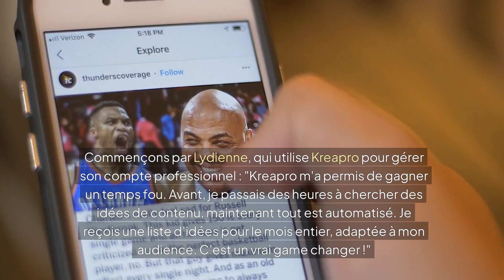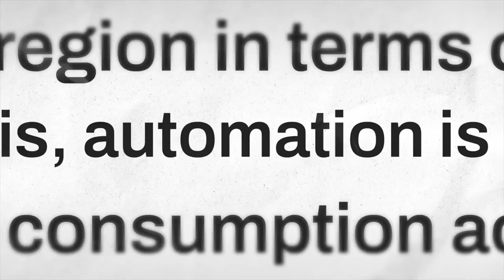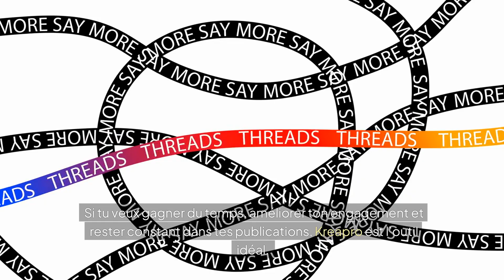Témoignages et Avis sur Kreapro : Est-ce l'IA qu'il te Faut pour Instagram ?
pour des contenus percutants sur cette chaine YouTube